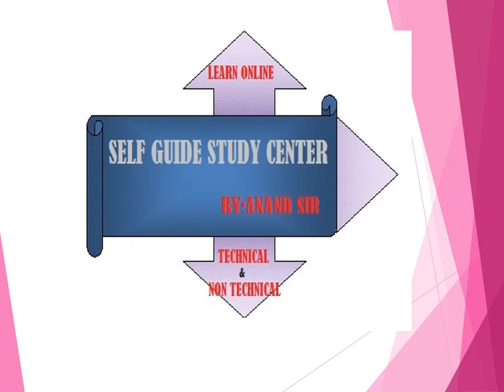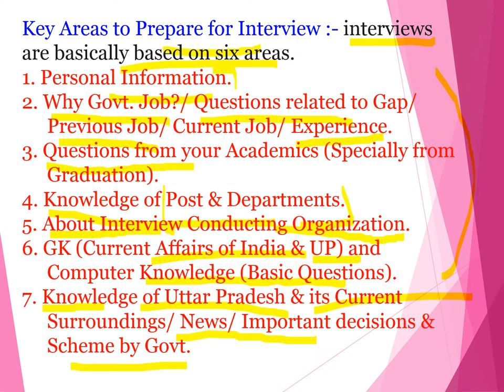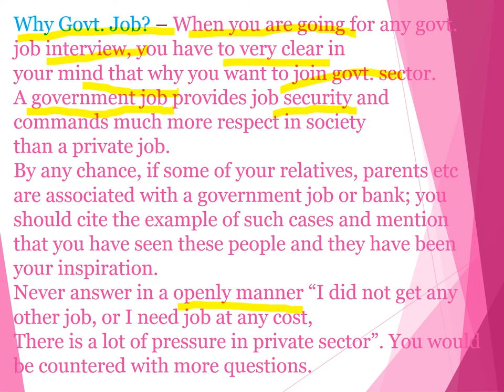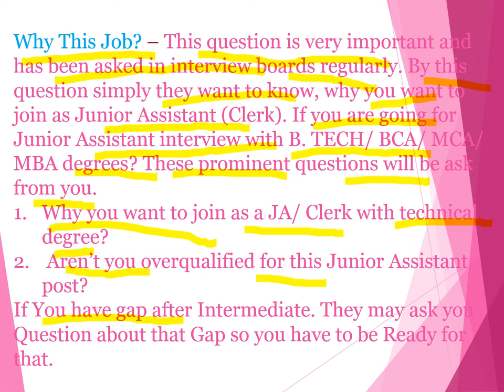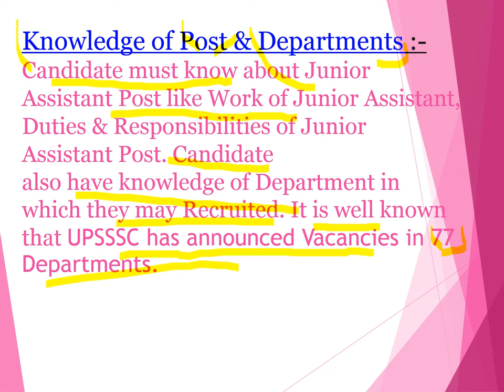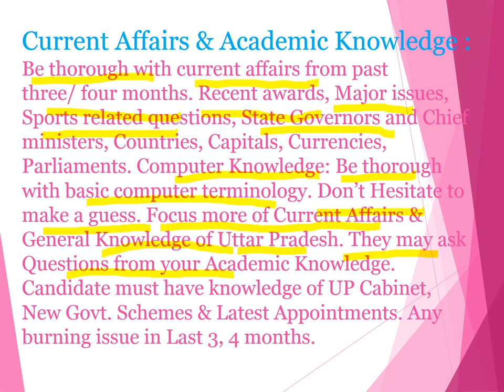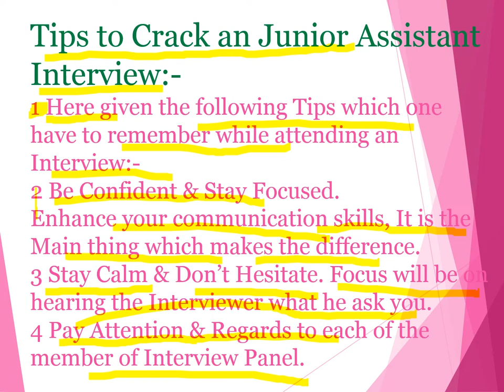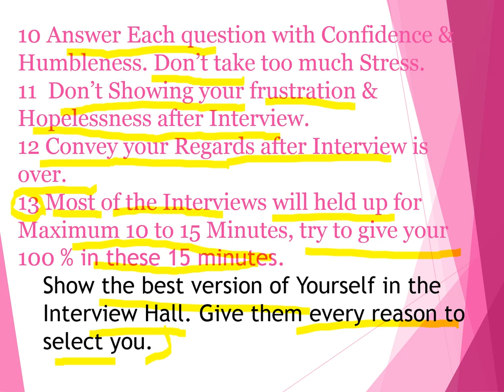UPSSSC JUNIOR ASSISTANT INTERVIEW TIPS, कनिष्ठ सहायक साक्षात्कार की तैयारी कैसे करे।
HOW CAN CRACK UPSSSC JUNIOR ASSISTANT INTERVIEW, कनिष्ठ सहायक साक्षात्कार की तैयारी कैसे करे।